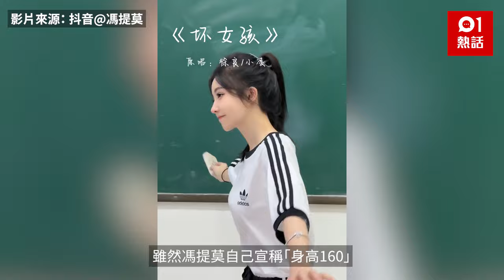大陸第一網紅馮提莫無P圖照「身材比例超奇怪」網民：可能只有148｜01熱話｜馮提莫｜網紅｜直播主｜身高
有「大陸第一網紅」之稱的直播主馮提莫，14日出席一場路跑活動時，被網友拍下「無P模樣」，不過照片中整個人的比例看起來「頭大身體小」，似乎與鏡頭前的模樣有落差，掀起一波討論潮。